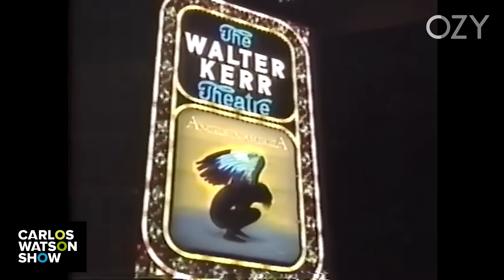Jeffrey Wright: The Making Of A Thespian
On this episode of The Carlos Watson Show, we bring you the making of an actor. Jeffrey Wright’s career has been nothing short of successful. From Hollywood Films to plays on Broadway, television series and even audiobooks. Jeffrey’s repertoire has a little something for everybody. Take a look at this fulfilling conversation with one of Carlos’ favorite actors. What he’s up to now? You may catch him in your next favorite movie.